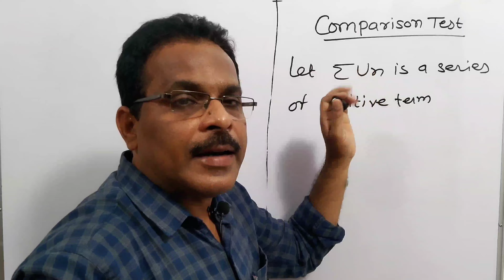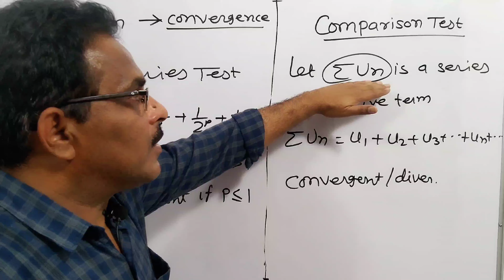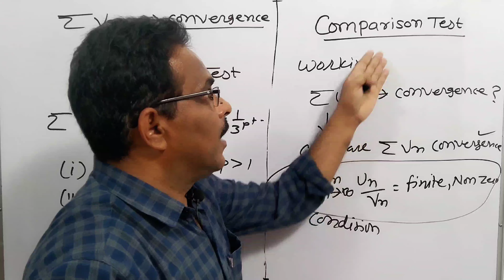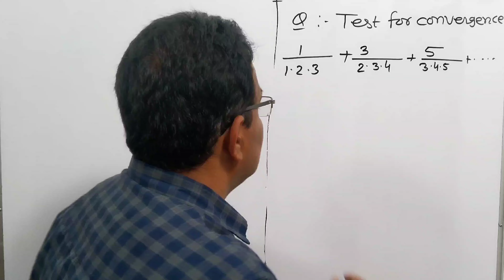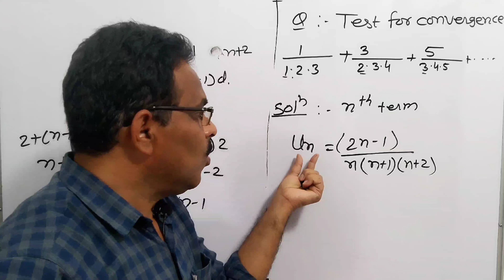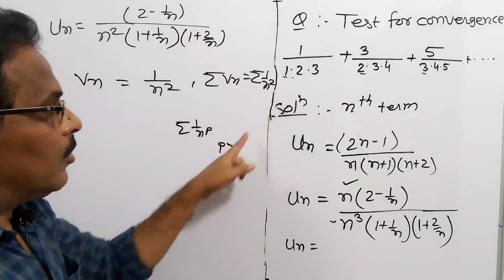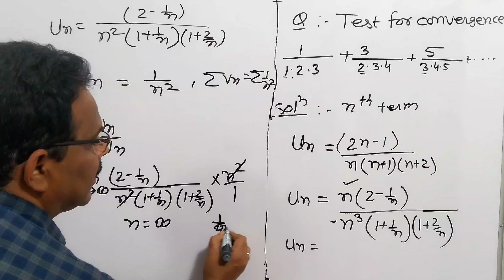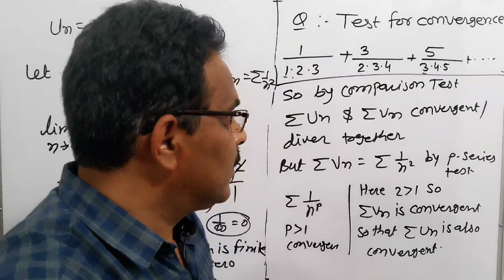Comparison test | sequence and series | part 2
This video lecture contains Comparison Test For Convergence of Series , will help Engineering and Basic Science students to understand following topics:
1. What is Comparison test  ?
2. How to test convergence of infinite series by Comparison Test ?
3. p-series test
4.  Comparison Test  and its Example
This Concept is very important for Engineering and Basic Science Students. This video is very useful for B.Sc./ B. Tech students